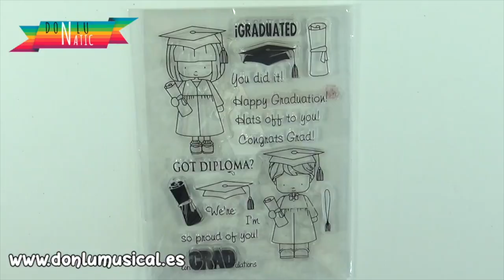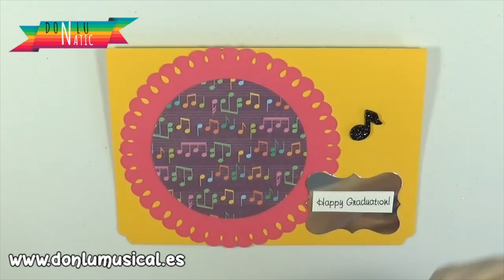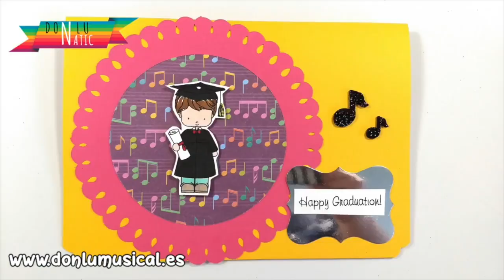IDEAS PARA GRADUACIÓN. Regalos originales DIY. Manualidades fáciles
En este vídeo te traigo dos ideas para graduaciones, donde puedes tener un detalle bonito para tus alumnos.